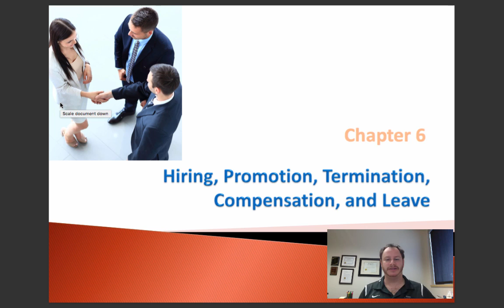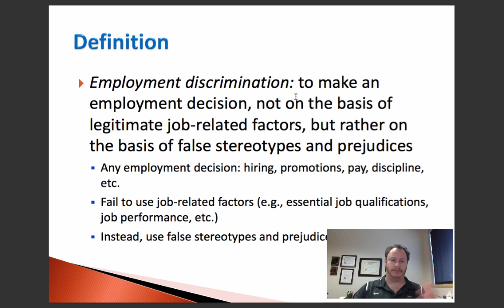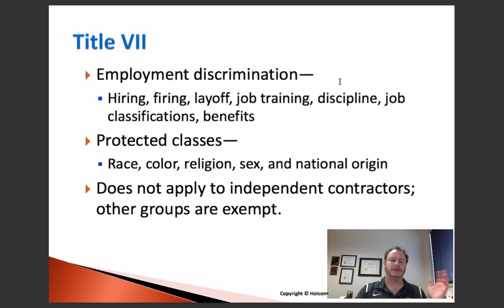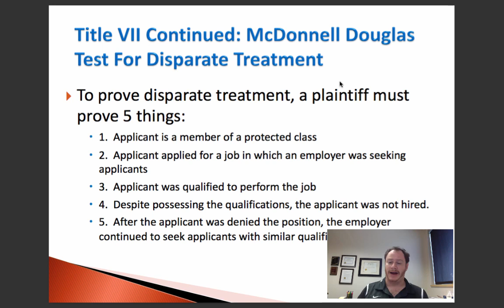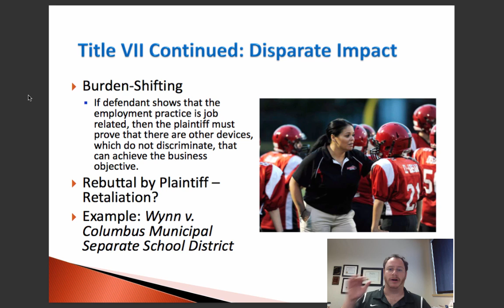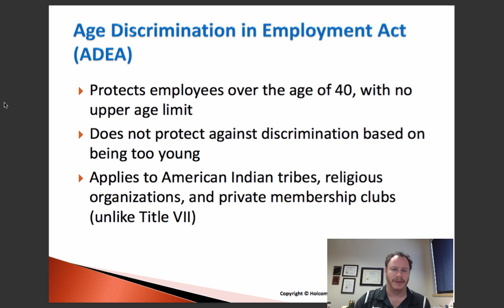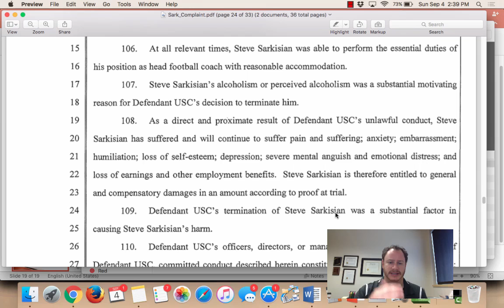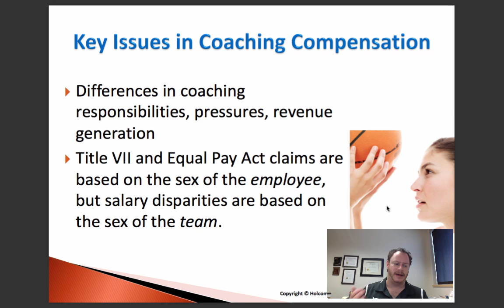KINE 3335 - Chapter Six Lecture - Employment Discrimination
This lecture covers chapter six of the textbook for KINE 3335